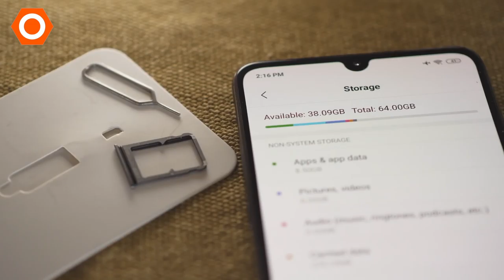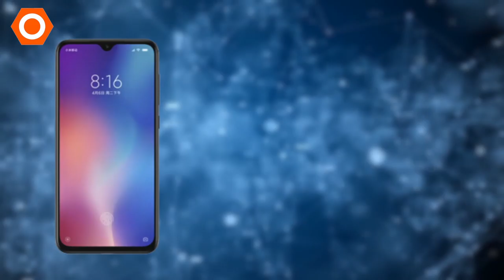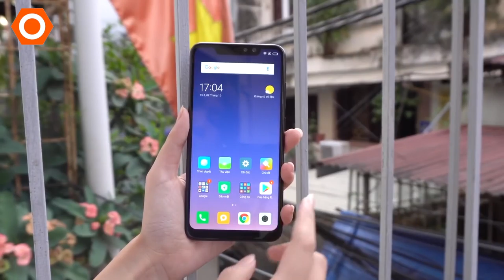Xiaomi Mi 9 SE ngon đấy nhưng có nên mua